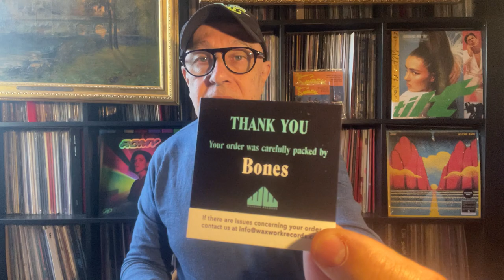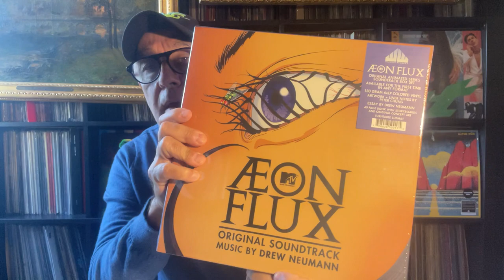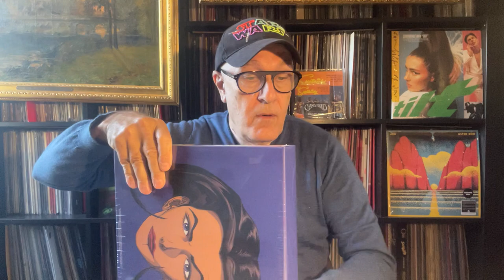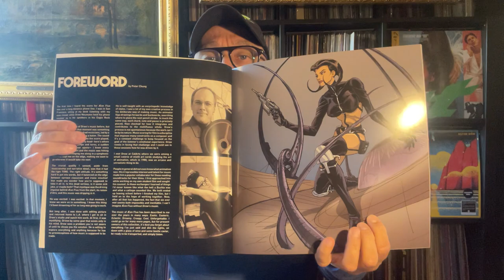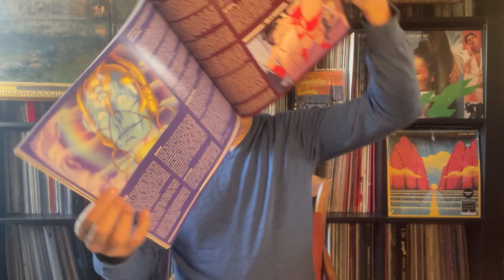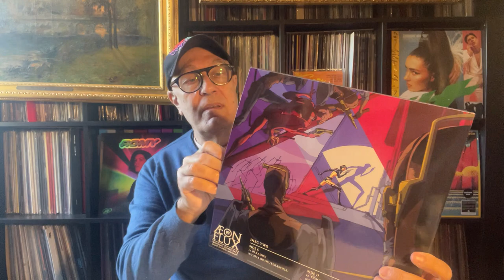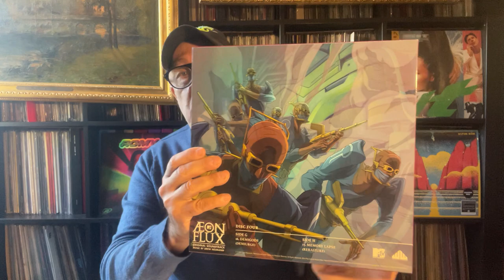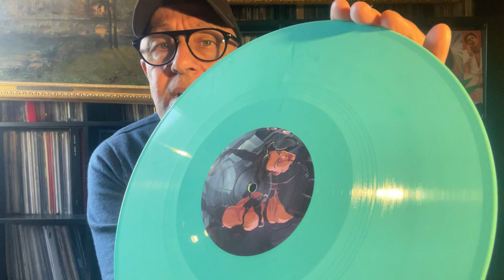SPECIAL UNBOXING WAXWORK PROMO - 40 %